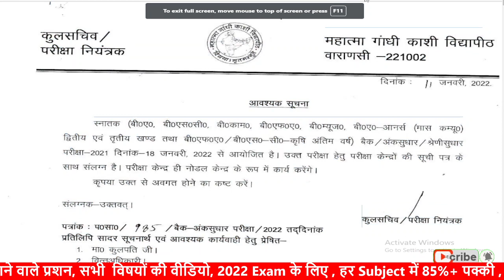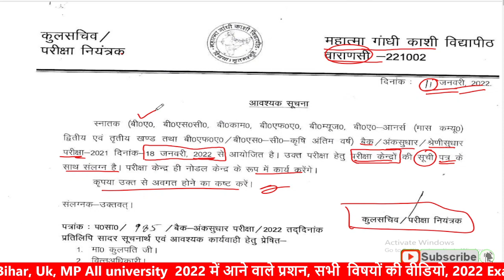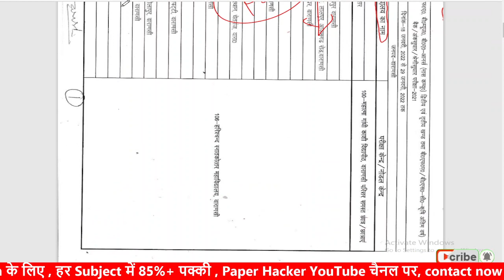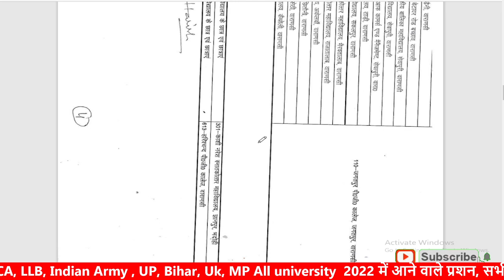MGKVP today Update / MGKVP improvement Exam date आ गई / Today notice | Paper Hacker